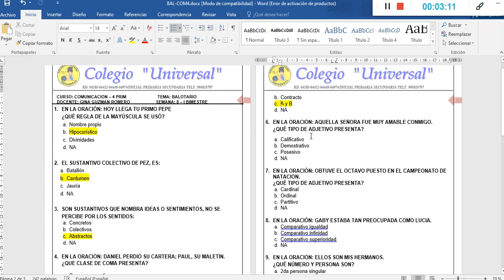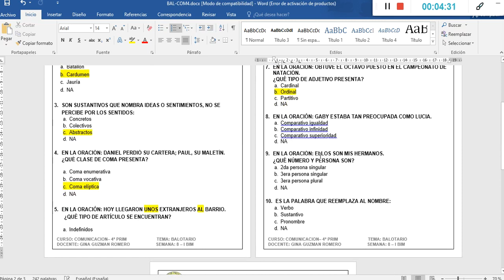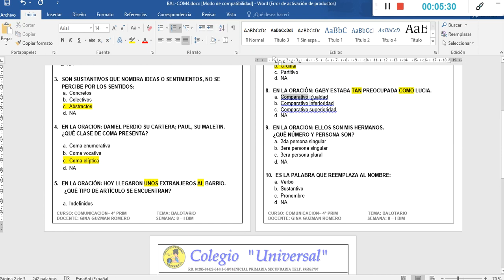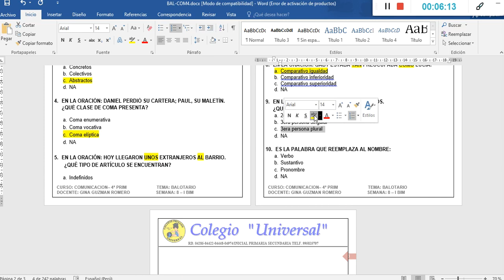COMUNICACIÓN-CUARTO GRADO DE PRIMARIA-SEMANA 8(30/05/20)